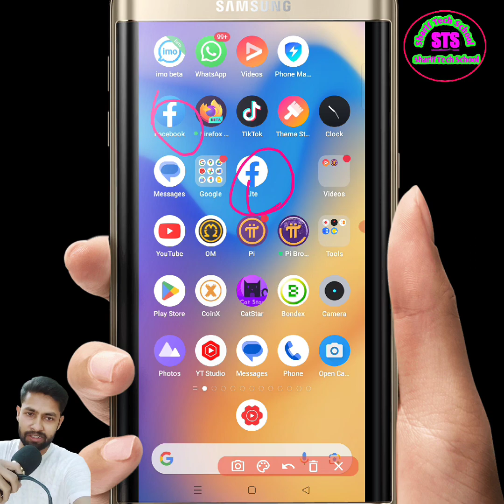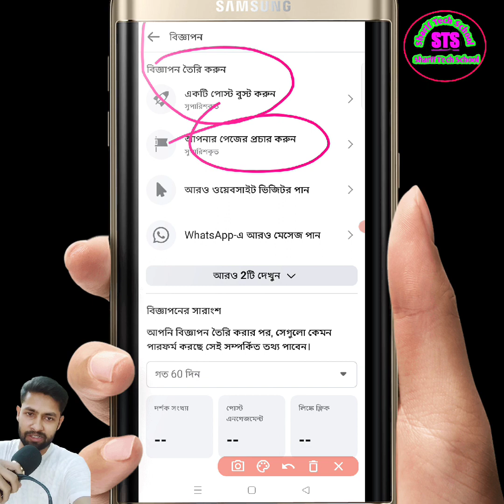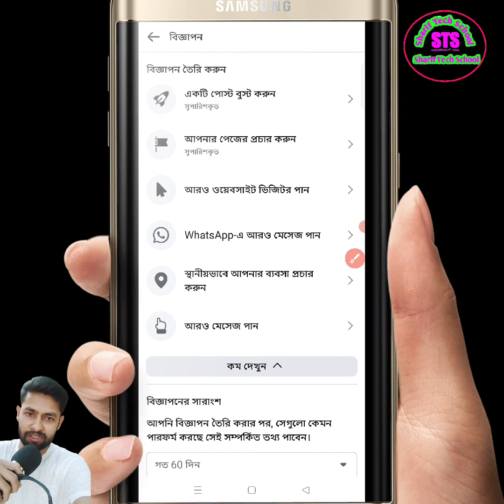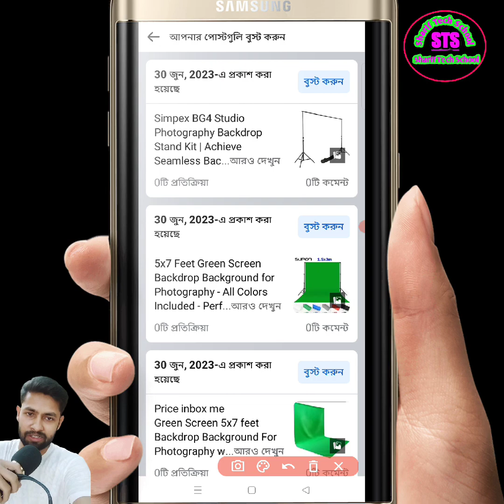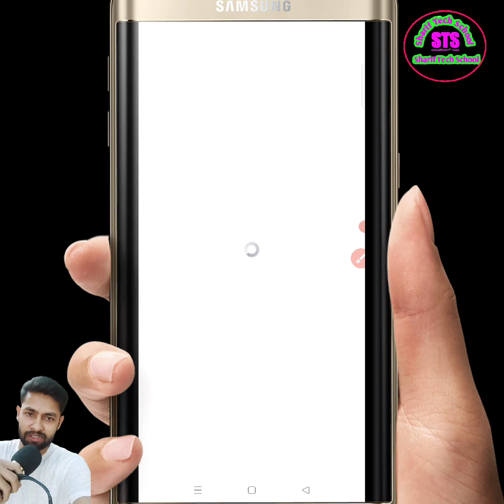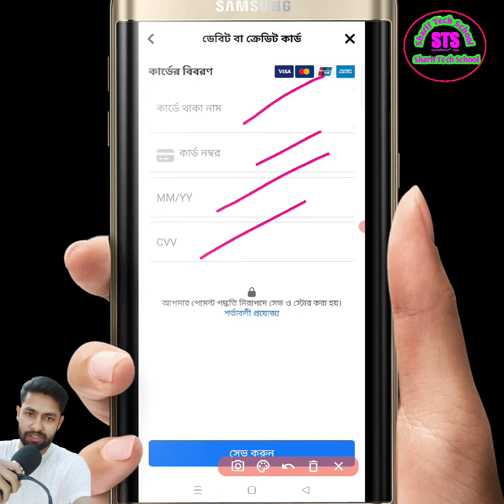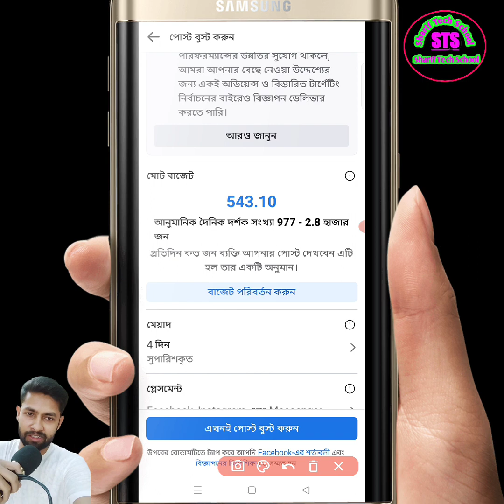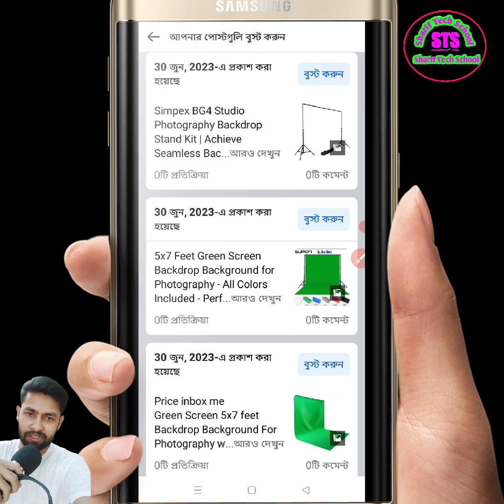Facebook page boosting করার নিয়ম | How to fb page ad campaign 2023.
facebook ads
facebook marketing
instagram ads
how to create facebook page
instagram boost post
facebook monetization
meta
marketing
facebook ads course
family relationship
bonding
friendship
love
giving tuesday
black friday
cyber monday
new year
boxing day
christmas eve
birthday
anniversary
father's day
mother's day
halloween
thanks giving
webinfo72
earn from facebook page in 2021
how to earn money from facebook
boost facebook page
how to boost a fb page
how to promote a fb page
boosting facebook page
how to boost facebook page in 2021
4 ways to make money on facebook
make money on facebook
best games
best
how to promote your facebook page
410-101 media buying professional couse
meta media buying certification
meta media buying certification course
media buying certification course
training for 410-101
media buying certificaiton
instagram ads course
prosperity
meta advertising course
meta advertising
how to
web tutorials
lead generation
branding
cold calling
cold call
sales
prospecting tips
prospecting
stay paid
sales and marketing
marketing tips
marketing strategy
marketing strategies
marketing ideas
marketing and sales
luke acree
josh stike
the best ways to use facebook ads!
bonus plays facebook reels
bonus play
creator fund
meta creator fund
instagram reels
how much does facebook pay
make money making content
content creation
facebook reels earnings
divination
facebook reels
cheap instagram followers
cheap smm panel
buy tiktok followers
buy tiktok views
buy tiktok likes
buy twitter followers
buy smm panel
free smm panel
best smm panel
buy youtube likes
buy instagram followers
buy instagram likes
how smm panel works
facebook page boost by bkash
nipun saha bangla
nipun saha
bangla tutorial
instagram ads tutorial 2022
how to create a facebook page sinhala
how to make facebook page sinhala
create facebook page sinhala
facebook page sinhala
how to make facebook page
everyonefavouriterecipes
proteinfood
summerspecialrecipe
howtomakehealthymixathome
சத்துமாவு
சத்துமாவுகஞ்சி
சத்தானஉணவு
multigraindrinkmix
energeticdrinkrecipe
immunoboostingrecipe
healthydrinks
sathumaavu
ytshorts
paano gumawa ng payout account sa facebook reels
paano mag setup ng payout account sa facebook reels
paano mag setup ng payout sa facebook reels
paano mag payout sa facebook reels
payout sa facebook reels
how to do payout settings in facebook
how to fix facebook payout settings problem
facebook payout settings change
tomboy tv
facebook reels payout account setup
facebook reels payout philippines
facebook reels payout issue
facebook reels payout setup
how to run facebook ads for shopify
how to run facebook ads for shopify in 2023
how to set up fb ads for shopify
shopify store growth
facebook ad optimization
facebook ad campaigns
facebook advertising tips
step-by-step tutorial
online advertising
wizo media
entrepreneur
justin lalonde
earning respect and admiration
respect in daily life
reliability and trustworthiness
setting boundaries for respect
effective communication for respect
active listening for respect
developing self-respect
fostering relationships
self-improvement for respect
tips for gaining respect
how to earn respect
10 ways to gain respect in life
confidence booster
how to facebook watch time increase
how to complete fb page watch time
how to complete facebook watch time 600k minute 2022